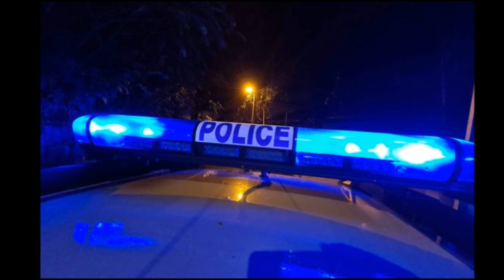Faits divers à Mayotte : Nadine , 33 ans , disparait. Son corps retrouvé dans une benne à ordure..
Description de la chaîne :
Bienvenue sur "Crimes Réels", la chaîne YouTube qui explore les affaires de crimes réels et les faits divers les plus mystérieux en France, en Belgique et en Suisse. Plongez dans le monde sombre de l'enquête criminelle, où chaque vidéo vous emmènera au cœur de véritables histoires de meurtres, de disparitions et d'énigmes non résolues.

À travers des récits détaillés et captivants, nous vous présenterons les affaires criminelles les plus marquantes de ces pays, en mettant l'accent sur les aspects les plus intrigants et les découvertes les plus surprenantes. De l'enquête policière aux témoignages des proches et aux analyses d'experts, vous plongerez dans les méandres de chaque affaire, cherchant à comprendre les motivations des criminels et les mystères qui les entourent.

Notre équipe de recherche travaille sans relâche pour rassembler les faits, les témoignages et les preuves afin de vous offrir une vision complète de chaque affaire. Vous découvrirez les scènes de crime, les indices clés et les rebondissements inattendus qui ont bouleversé les enquêteurs et les communautés locales.

Chaque semaine, nous vous présenterons de nouveaux épisodes, mettant en lumière des affaires célèbres ainsi que des histoires moins connues qui méritent d'être racontées. Nous aborderons également des thématiques connexes telles que le profilage criminel, les procédures judiciaires et les avancées technologiques dans le domaine de la résolution des crimes.

Rejoignez la communauté de "Crimes Réels" et partagez vos théories, vos questions et vos réflexions dans les commentaires. Ensemble, nous explorerons les mystères qui se cachent derrière ces crimes réels et chercherons à comprendre ce qui se cache dans l'ombre.

Préparez-vous à plonger dans le monde sombre et fascinant des faits divers et des meurtres réels. Rejoignez-nous sur "Crimes Réels" pour des enquêtes captivantes qui vous tiendront en haleine à chaque épisode.Si la vidéo t’as plu tu peux nous le faire savoir :